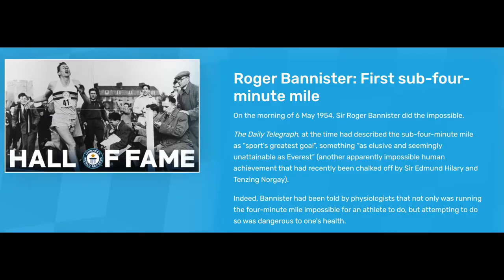The Biggest Barrier To Innovation - The InnovatorsMindset Podcast S2 EP28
“Sometimes our biggest obstacle is our own way of thinking.”

This opening quote starts off this solo episode with George Couros! In education, we face various barriers, we will always have constraints - it is not that we shouldn’t continuously refocus and improve, but sometimes it is that we hold ourselves back with our own thoughts. Couros reflects on how we change our practice and how we constantly improve. When we look at practices in education, there are instances where others believe that we cannot do things in education until someone proves that we can; then those same practices that were believed to be impossible become common practices. Hear the stories that Couros shares as examples of these once impossible practices being proven possible in this episode of The Innovator’s Mindset Podcast!

Links:
The Balance: Innovating Inside the Box with George Couros (Catlin Tucker Podcast)

Quotes:
"I am not waiting for other people to change their practice before I can change mine - before I can. do something different."

"Grades do not tell the story of a child."

"Once it is done, people believe they can now do it..."

"Are we sometimes holding ourselves back?"

"I always want to be the reason (my kids) try something..."

"We achieve greatness...when we set our goals and we don't let those constraints hold us back..."

"What do we model to one another?"